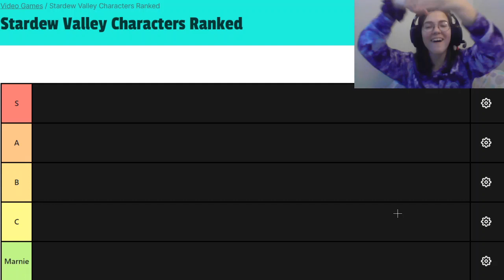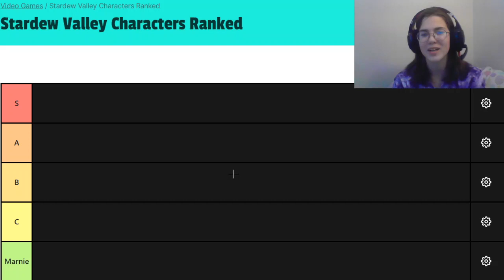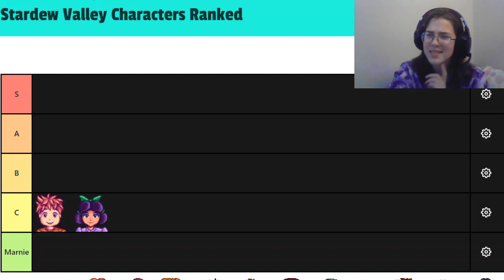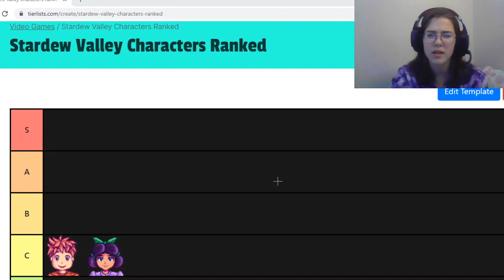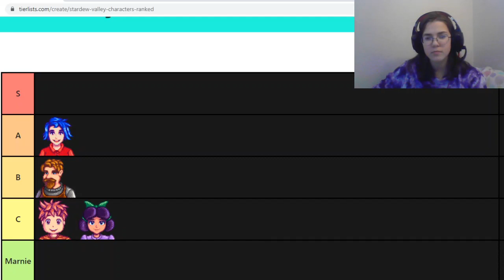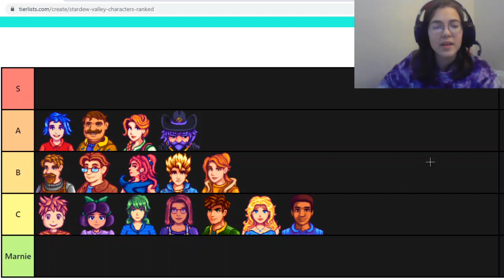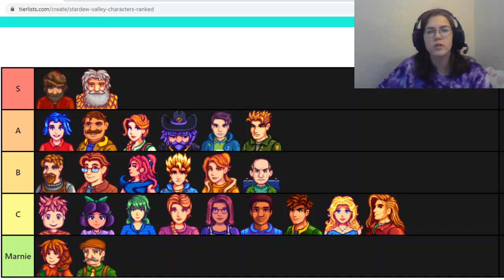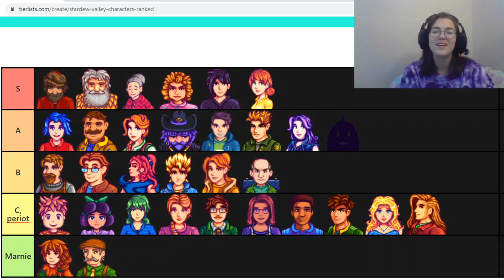Stardew Valley Characters Ranked!! I'M BACK!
I hope you all are staying safe during quarantine! Wash ur hands!!!